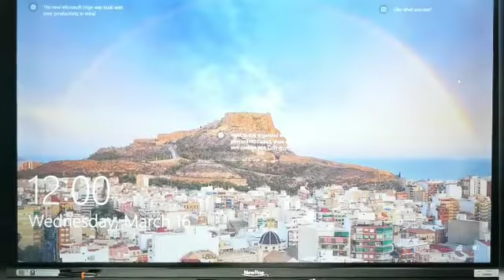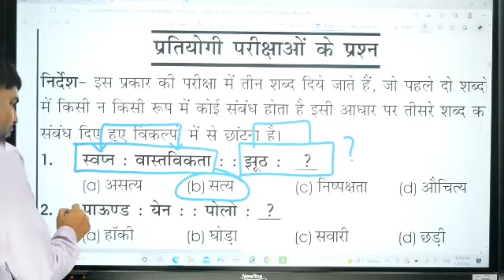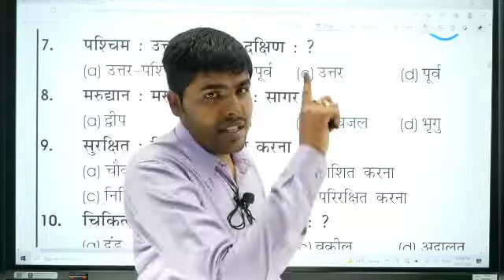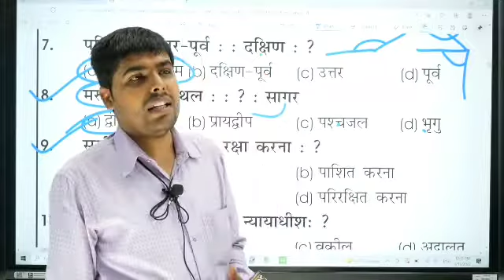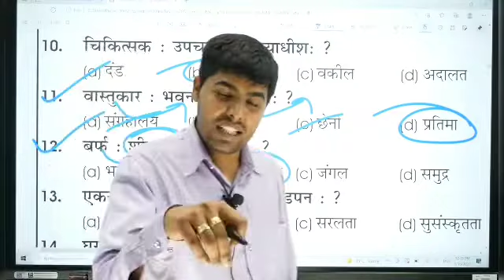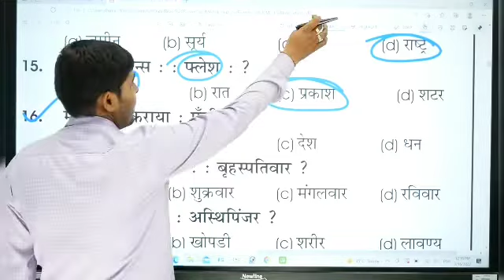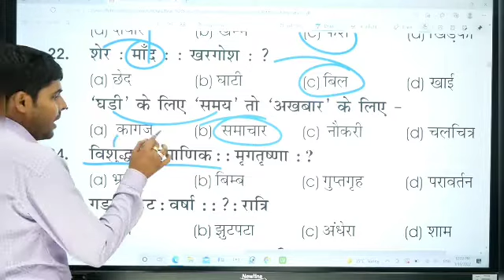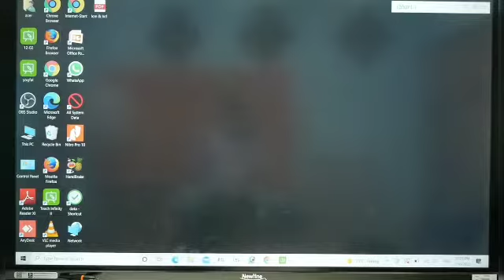Reasoning : ANALOGY (साद्रश्यता) | Reasoning Trick Analogy | for SSC | RAILWAY | POLICE | BANK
Hi,
                                  Dear Student , Is video me main apko Reasoning subject me Analogy topic trick aur concept ke sath pdyaya ha rha hai jo apke competative exam k liye bhut important h . umeed h ye video apko bhut hi pasand aayega .

 संकल्प परिवार में आपका स्वागत है । संकल्प परिवार का एक मात्र लक्ष्य नवीनतम तकनीक को समाहित करते हुए परीक्षार्थियों को उच्च गुणवत्ता मूलक पाठ्य सामग्री प्रदान कर उनकी सफलता में सारथी की भूमि

संकल्प परिवार एक शैक्षणिक संस्था है , जिसमें SSC, BANK,  RAILWAY, POLICE, UP S I, VDO ,C TET, UP TET, SUPER TET, LEKHPAL, AIRFORCE, तथा सभी एकदिवसीय परीक्षाओं की तैयारी हेतु नियमित रूप से अनुभवी अध्यापकों द्वारा कक्षाएं प्रदान की जाती है।
अब तक संस्थान से विभिन्न पदों पर चयनित अभ्यर्थियों की संख्या हजारों में है ।
आप भी अपने संकल्प परिवार में जुड़कर अपने सरकारी नौकरी के सपने को साकार करें -

संकल्प परिवार के You tube  चैनल से जुड़ने के लिए क्लिक करें -

नोट्स और स्टडी मैटेरियल प्राप्त करने के लिए Download करें sankalp pariwar App

Math class vedio

GS class vedio

Gk class vedio

Reasoning class vedio

Science class vedio

English class vedio

हिन्दी class vedio

मनोविज्ञान class vedio